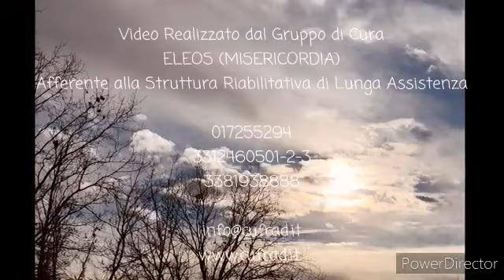Al CUFRAD troviamo la strada per il tempo nuovo del risveglio e della rinascita!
VIDEO SULLA PREVENZIONE E LA CURA pubblicato a febbraio  2021.
La dr.ssa Daniela PANAGINI, psicologa, presenta il VIDEO della comunità “Eleos” (che significa “misericordia”) , una delle comunità terapeutiche / gruppi di cura del CUFRAD afferente al Servizio Riabilitativo di Lunga Assistenza. (S.R.L.A.).

L'attività di PREVENZIONE viene svolta dal CUFRAD:
Puoi seguire le attività ed i servizi del CUFRAD nei seguenti modi:
1. sul sito puoi iscriverti alla newsletter per ricevere le NEWS DI ALCOLOGIA
3. su Facebook alla pagina "Cufrad News su alcol e droghe" all'indirizzo " puoi cliccare su MI PIACE per ricevere gli aggiornamenti.